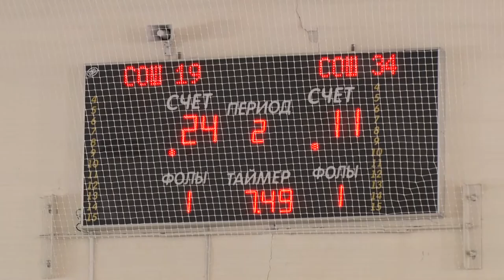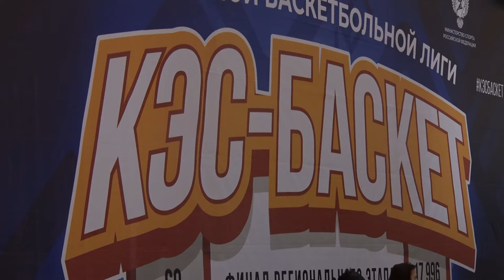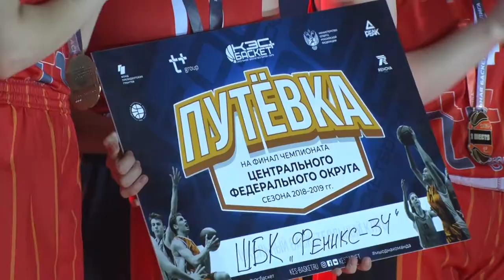Десна-ТВ: Школьный «КЭС-Баскет» собрал вместе любителей баскетбола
10 и 11 февраля в Десногорске стартовал региональный финал школьной баскетбольной лиги "КЭС-Баскет". Какие команды вступили в борьбу за то, чтобы представлять Смоленскую область на всероссийском уровне, смотрите в сюжете.